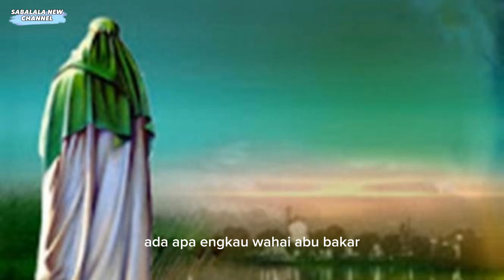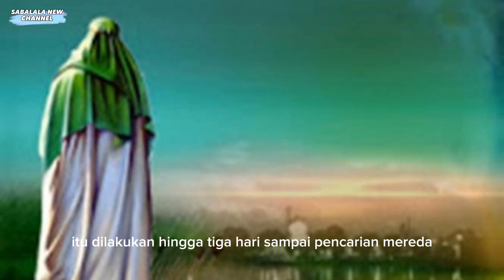KISAH CINTA SAYIDINA ABU BAKAR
Bantu suport ya kawan semoga bermanfaat...